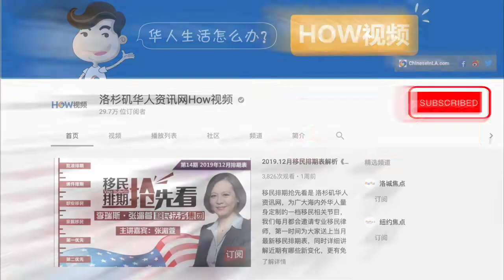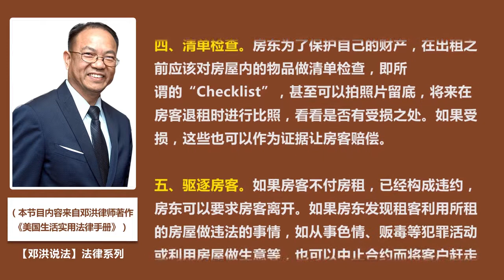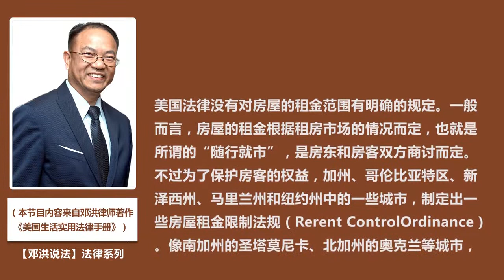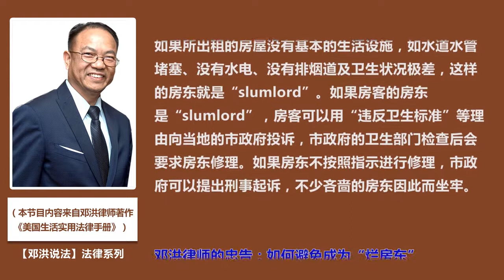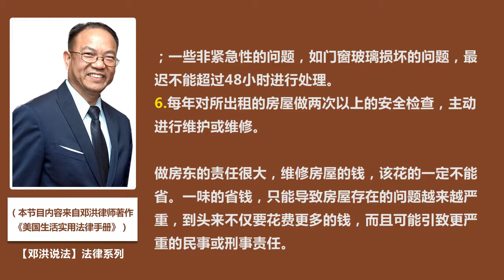【How视频】房东的法律责任；房客租房注意事项；租金与保证金；租屋的维修问题!《美国生活实用法律手册》第20期 07092020